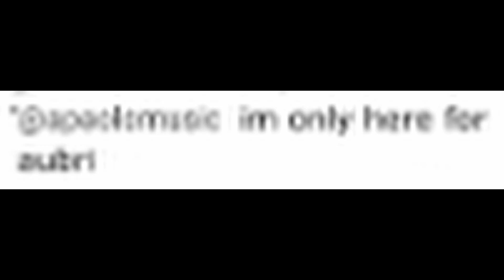Thin Ice Tribute [EDIT]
@thinicepodcast Keep being real, yo!